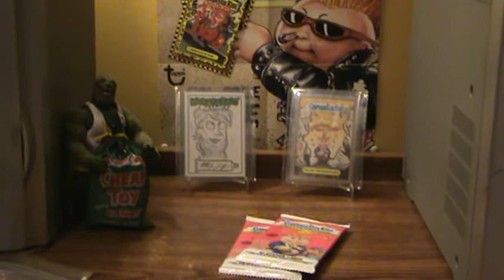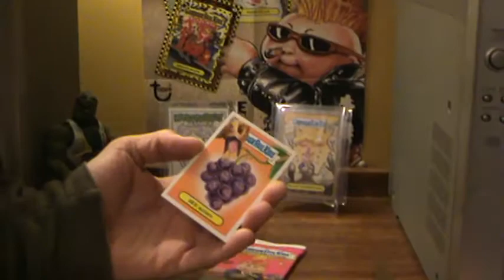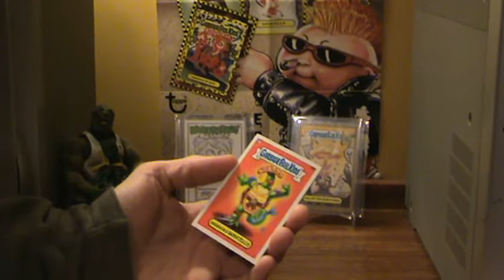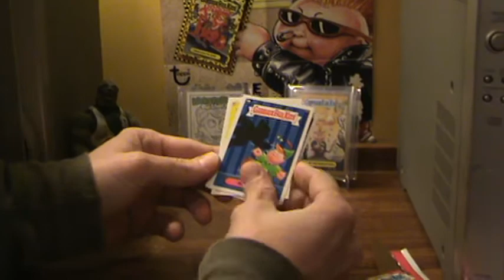Pick Ups / Slabs ... Party On !!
A few pick ups / trade and 2 mo slabs